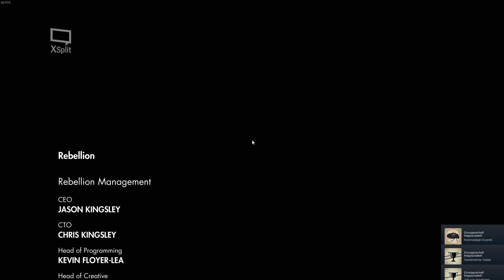Sniper Elite 3 Part 8